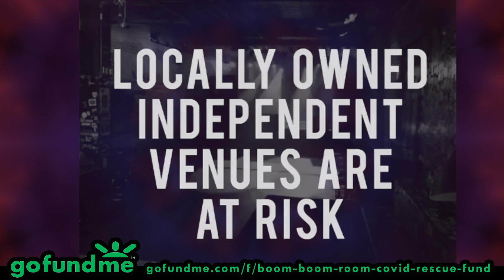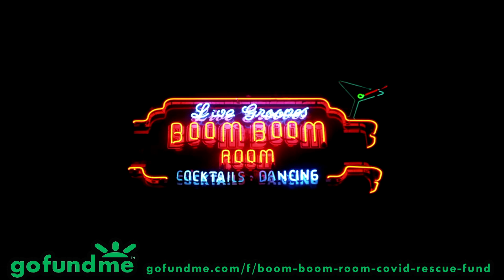Best of **Worship My Organ**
*DR. LONNIE SMITH* w/ Donald Harrison, Will Bernard, Herlin Riley, Wil Blades  BEST OF